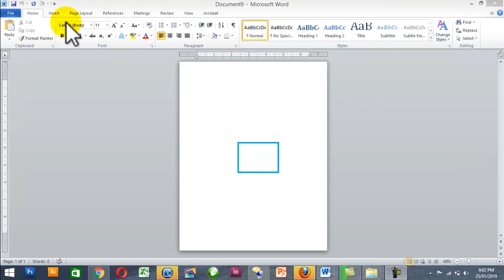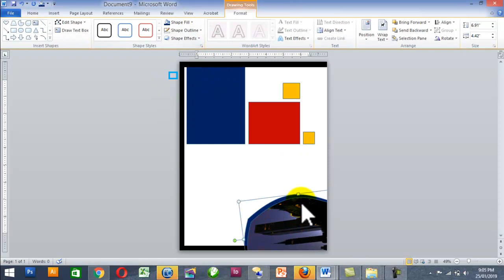How to design beautiful book cover page in MS word.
How to make beautiful book cover page in MS word.